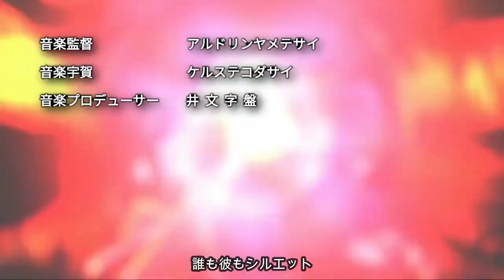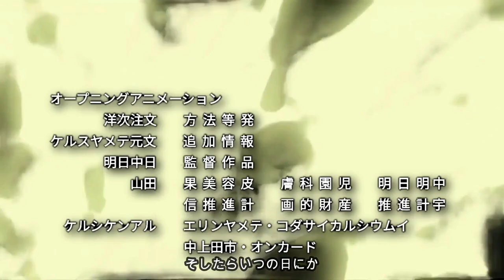One Piece - Whitebeard Opening 2「Silhouette」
Edward Newgate, more commonly known as "Whitebeard", was the captain of the Whitebeard Pirates and was widely known as the "Strongest Man in the World" and the "Man Closest to One Piece" after Gol D. Roger's death.

Song: Silhouette - Kana-Boon
Used in: Naruto Shippuden Opening 16

Credits:
Aldrin Garcia
Erik Jaso
Red
ANIMESAKE
Whitebeard
Signor
Yukihira Soma
SSExordium
AMV Videos
Spectranime
Crave Animations